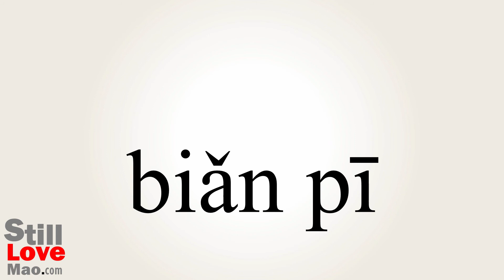How to Say Skywards in Chinese